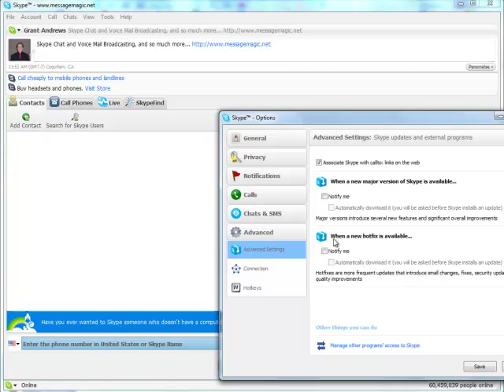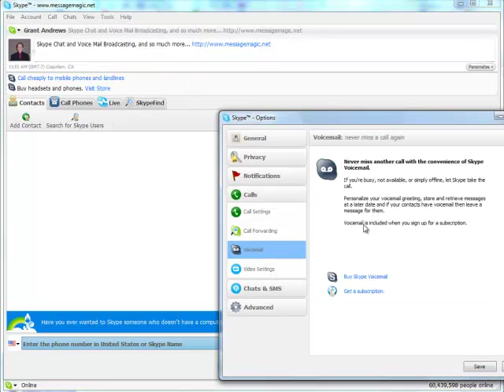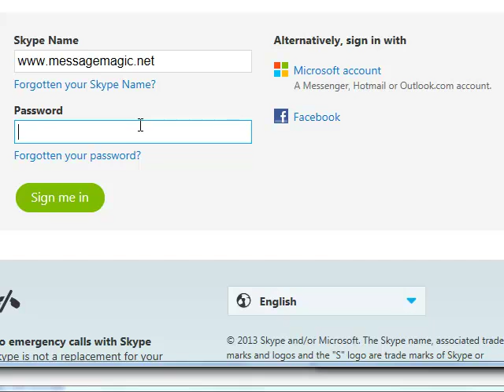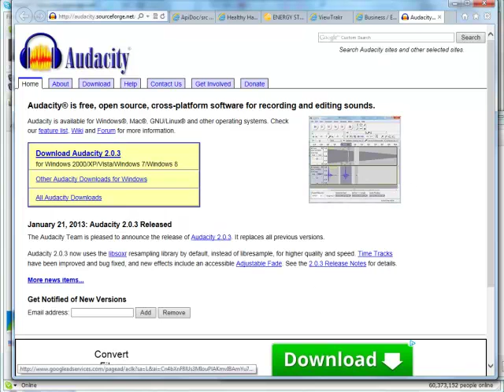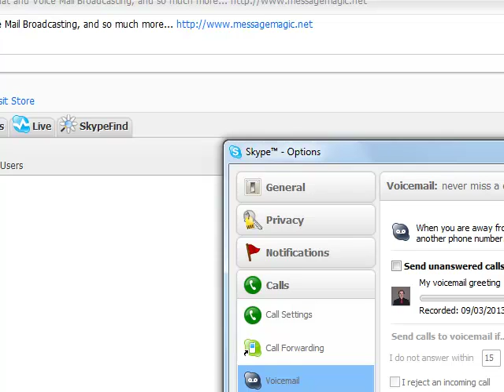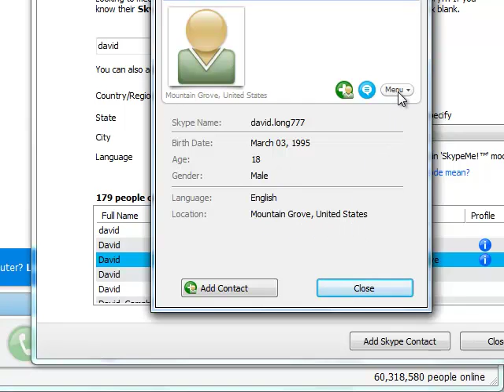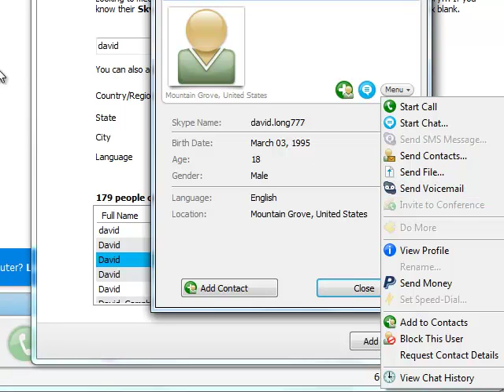Setup Skype 3.8 For Voicemail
One of the most powerful sides to Skype is its ability to send voice mails. This is how to set up the v3.8 client properly (and some other comments). Message Magic 3.0 takes full advantage of Skype's voice mail capabilities.